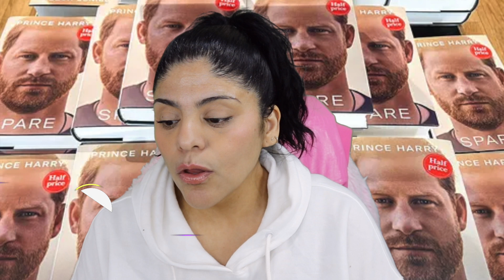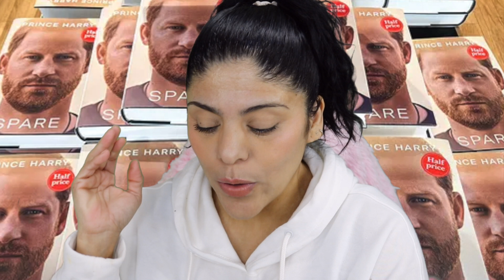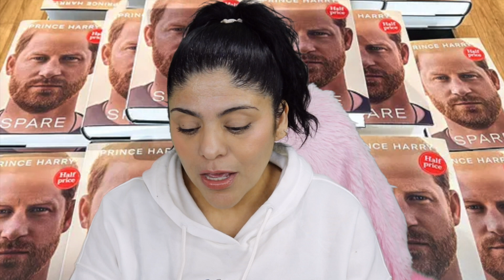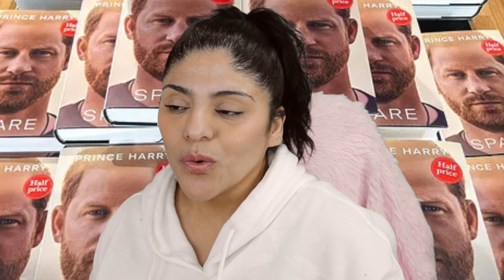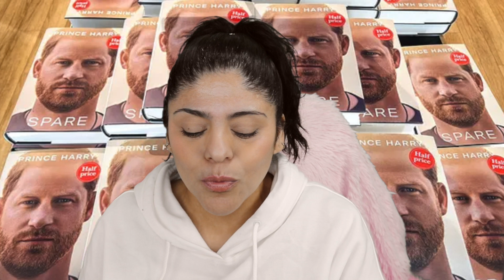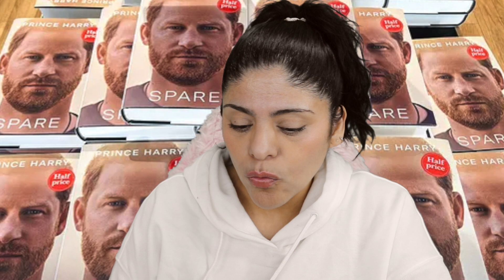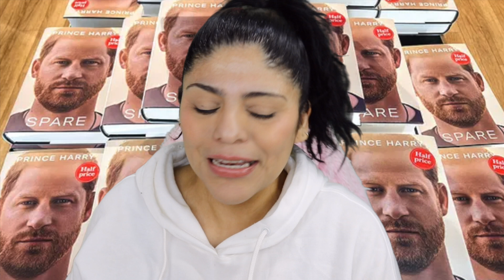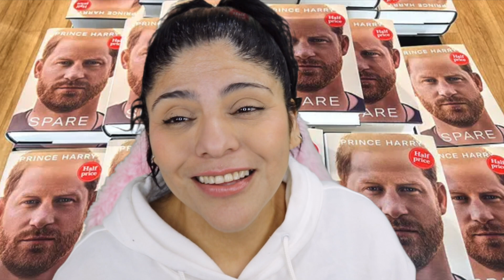SU PASO POR AFGANISTÁN - SUS FIESTAS, EL ALCHOOHOL Y LOS CELOS DEL PRÍNCIPE WILLIAMS / SPARE #2